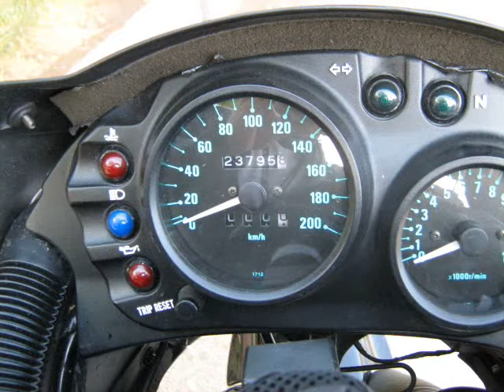1 GÜN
Balkan gezisi 1.gün